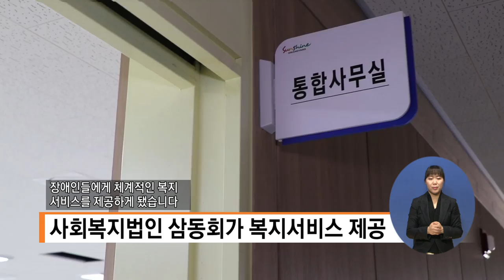만만한뉴스494 제15회 대한민국 장애인문화예술대상, 광양시 지역네트워크, 전남지역네트